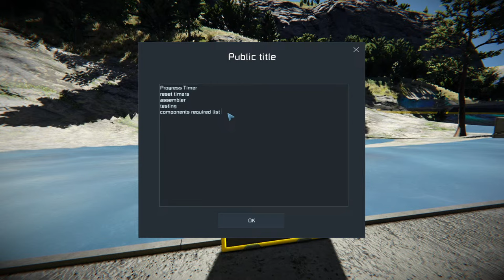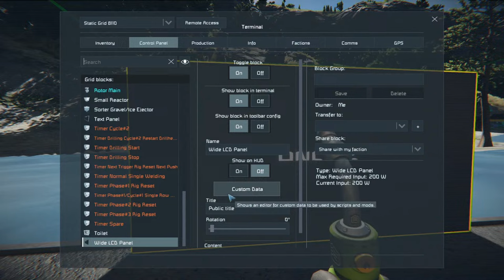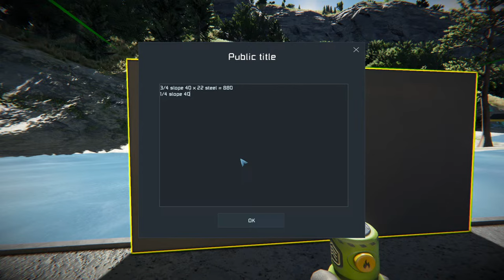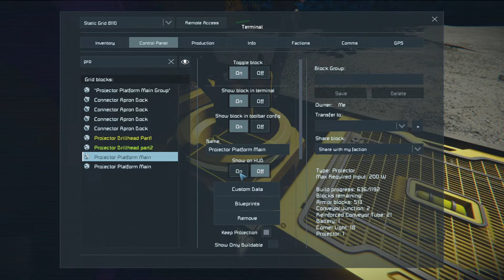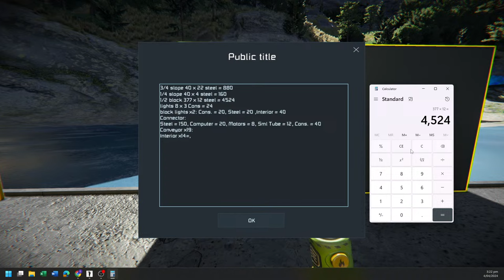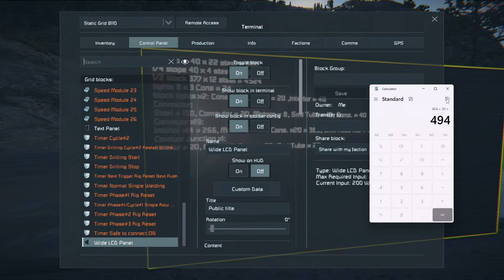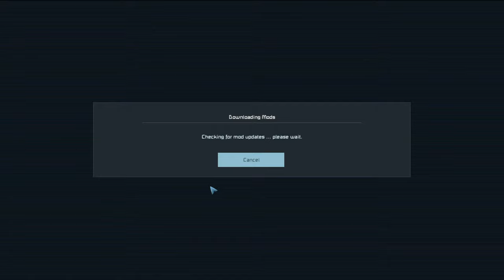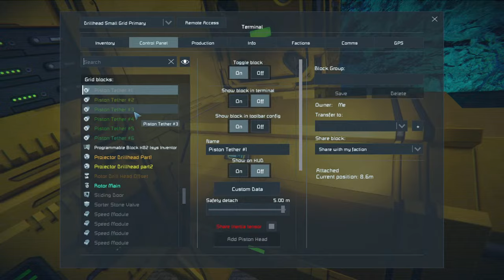Building Tunnel Boring Machine Mark 2 - Stream #2 (Space Engineers)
A stand alone stream, where I build a mark 2 tunnel boring machine.